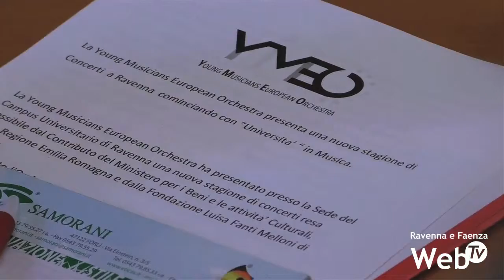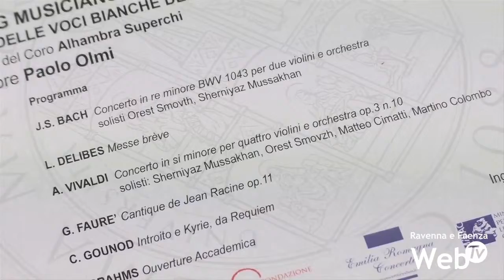Un concerto per il campus universitario di Ravenna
Un concerto di musica classica per il campus universitario di Ravenna. Venerdì 10 maggio la basilica di San Francesco ospiterà il primo concerto ideato dall’Università per la vita culturale ravennate, reso possibile grazie alla Fondazione Fanti Melloni, ad Emilia-Romagna concerti e ai musicisti della Young Musicians European Orchestra diretti da Paolo Olmi e ai quali si affiancherà il coro delle voci bianche del Teatro Comunale di Bologna. La serata ad ingresso gratuito, che verrà replicata il giorno successivo a Bologna, sarà preceduta dalle tradizionali prove dell’orchestra, eseguite a porte aperte